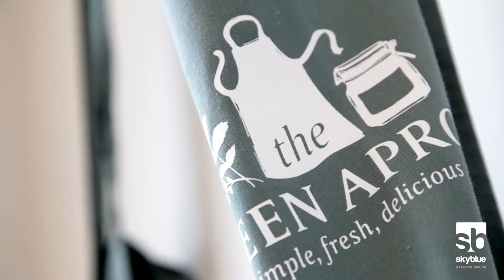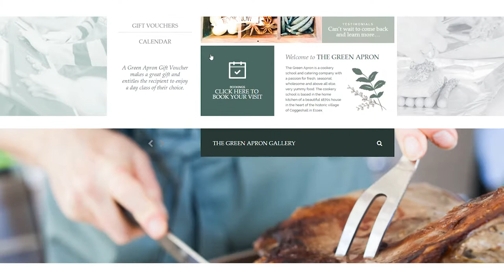The Green Apron (Case Study) - Skyblue Creations